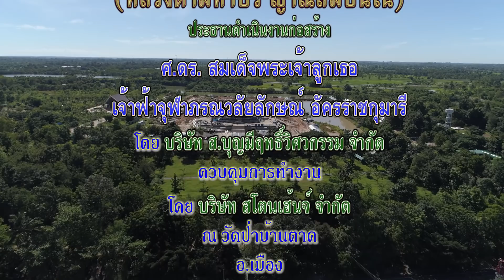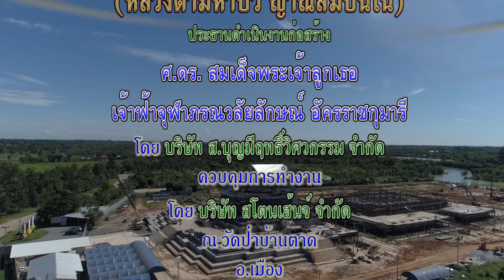หลวงพ่อสุดใจ ดูต้นไม้ที่ปลูกใหม่ บริเวณพิพิธภัณฑ์ธรรมเจดีย์ฯ 30-06-2561